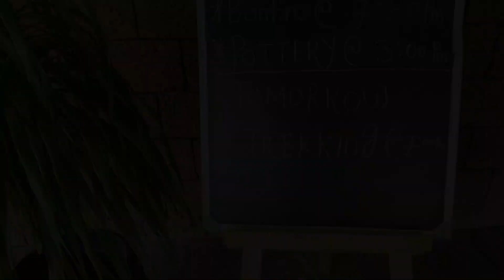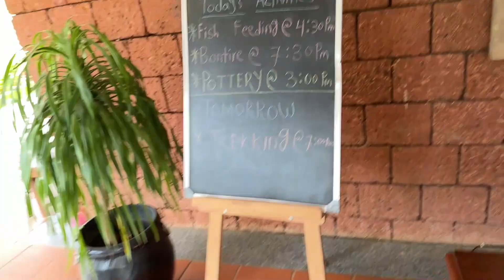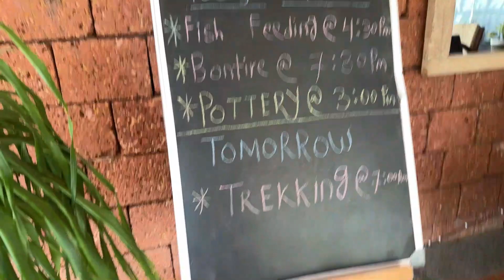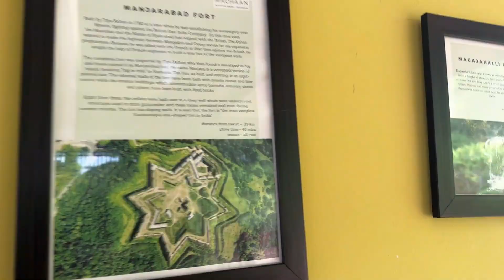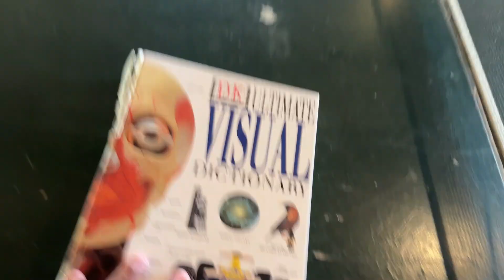Sakleshpur Trip Day - 2 | Stay at Machaan Plantation Resort | Monsoon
This vlog gives you a glimpse into our weekend getaway recently to Western Ghats in Karnataka.
Travel from Bangalore to Sakelshpur

machaan plantation resort sakleshpur
sakleshpur
Bangalore to Sakleshpur road trip
Best resort for couple in Sakleshpur
Monsoon trip to Sakleshpur
Most beautiful resort in Sakleshpur
Offbeat Sakleshpur
Sakleshpur travel vlog
bangalore to sakleshpur
places to visit at Sakleshpur
resorts in sakleshpur
sakleshpur resort vlog
sakleshpur resorts
sakleshpur resorts and homestays
sakleshpur resorts for couples
sakleshpur stays
sakleshpur tourist places
saklespura